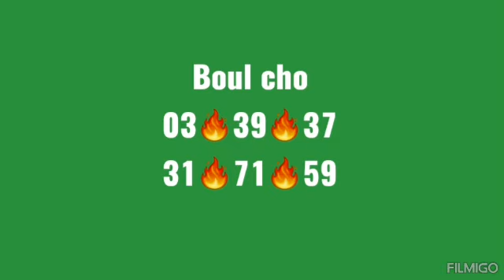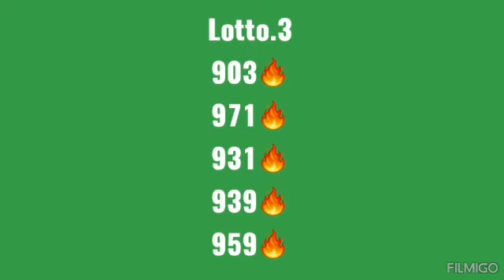abòne.Boul cho pou tiraj aswè a: Georgia#Florida#New york💥💯